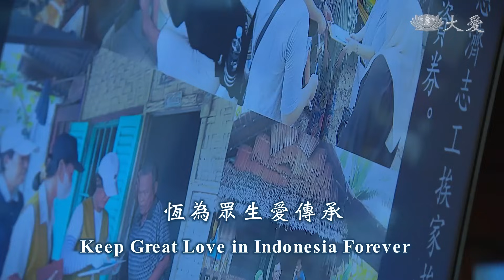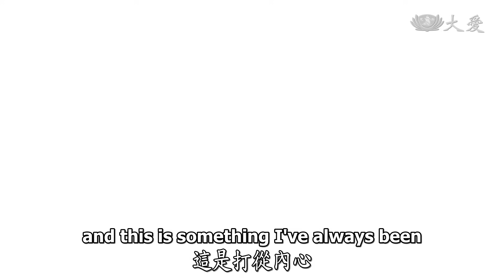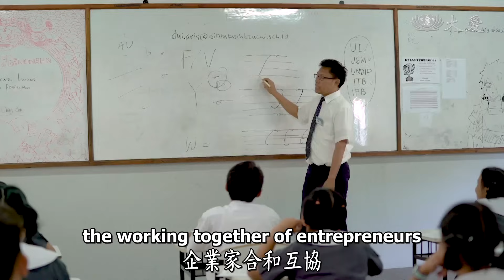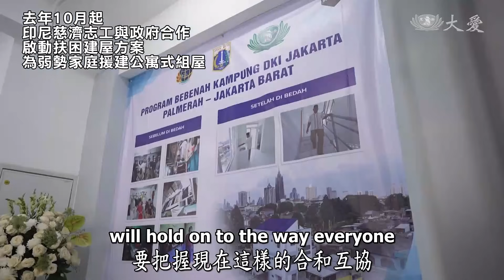印尼以善起家長情大愛｜恆為眾生愛傳承｜證嚴上人｜人間菩提 20241007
恆為眾生愛傳承
Keep Great Love in Indonesia Forever

以善起家穩社會
安邦定國互和協
四大八法守護愛
恆為眾生菩薩行

慈濟在印尼扎根二十多個年頭，要感恩於金光集團創辦人黃奕聰居士的帶動付出；從早期整治紅溪河及後來的援建金卡蓮大愛村，都有他的身影，他也帶動家人及企業員工一起投入付出行列。 上人讚歎這種以善起家，也是以善定國，就是最美好的世界。

印尼四大志業能夠穩步發展，歸功於大家「一心一志」同一志願，因為有這樣的合和互協，才能在當地的社會，做到真正地有幫助。 上人勉勵大家要自我尊重，心要更「正」，富有愛心、富有願力，這樣子為社會、人群去付出。相信印尼一定會做好了慈濟國際的典範，也期望下一代能承擔起這份責任，讓慈濟的精神與法脈代代相傳。

00:00 │恆為眾生愛傳承

00:37 │印尼四大志業緣起

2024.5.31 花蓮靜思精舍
印尼慈濟四大志業溫馨座談

1998年5月
印尼金光集團創辦人黃奕聰與兒子黃榮年，拜會證嚴上人。

2002.3.6 花蓮靜思精舍

2002年1月
印尼雅加達發生嚴重水災，紅溪河氾濫數千人無家可歸。
慈濟志工與軍警民合作，清掃紅溪河的垃圾與淤泥。

災後慈濟為紅溪河畔村民，援建金卡蓮大愛村。

04:39 │人人一心合和互協

去年10月起慈濟與政府合作，啟動扶困建屋方案，為貧困家庭援建公寓式組屋。

2024.7.3 印尼雅加達
第一棟完工的公寓式組屋移交，共有9戶家庭歡喜入住。

06:21 │身體力行四大八法

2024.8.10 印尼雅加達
慈濟人醫會至巴美拉村，舉辦義診服務，關懷社區長者。

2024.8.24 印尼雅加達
慈濟人醫會至芒加萊村，舉辦義診服務，幫388位長者做健康檢查。
志工提供衛教，為長者建立正確的生活習慣。

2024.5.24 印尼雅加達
慈濟幼兒園的老師關懷育幼院，為院童送來學用品和生活物資。

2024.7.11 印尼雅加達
任職於大愛臺的周家陞，利用假日跟著志工訪視關懷。

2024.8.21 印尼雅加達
13日芒加萊村發生嚴重火災，造成1千多人無家可歸。
志工為受災家庭送來民生用品及物資券。

09:06 │長情大愛覺有情

2024.6.1 花蓮靜思精舍
印尼慈濟志工溫馨座談